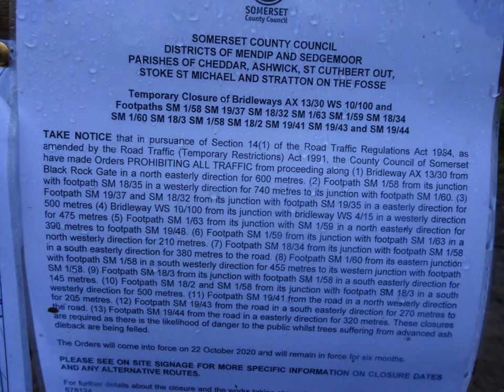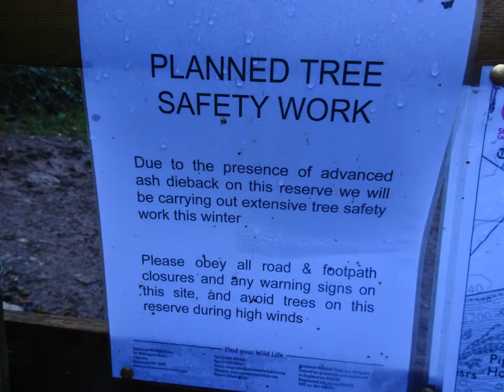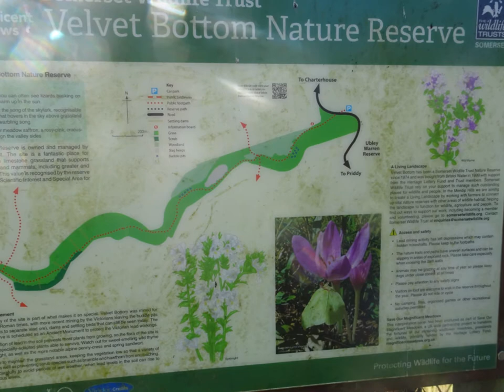A Cheddar Circular Walk Via Velvet Bottom & Long Wood, Part II 'Black Rock' by Sheila, Nov 4th 2020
During the hike down hill heading for Black Rock I encountered very muddy and slippery conditions and I slipped---fortunately on the grass and not on the rocky pathway I never brought my hiking stick on this occasions and they do assist in such conditions and when going downhill---anyway although a little covered in mud I carried on towards the Black Rock old quarry area and eventually Velvet Bottom---the latter will be shown in Part III...Its a beautiful Autumn day and many trees in the Black Rock area have a kaleidoscope of colours brightening up this darker area of the walk...The quarry looked smaller than usual and erosion is happening with more larger chunks falling---a few years ago I came across a memorial plaque dedicated to a dog who had run off the top of this rocky outcrop to his or her death---there are no warning signs here and people continue to climb up and picnic right under the loose boulders Film sets have used this location e.g. a tv drama called Poldark has filmed here over the recent years cows also do graze here at times I always feel as if I am going back in time when I walk here---it retains its history and mystery Next---'Velvet Bottom'--so named from the remains of black glistening slag that lines the route--evidence left from the Roman and Victorian times here when Lead was mined.